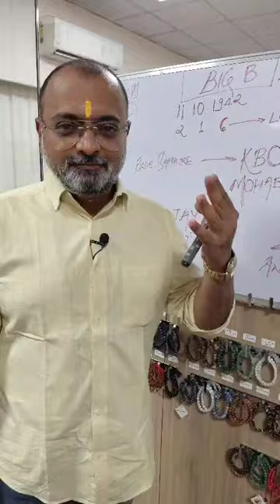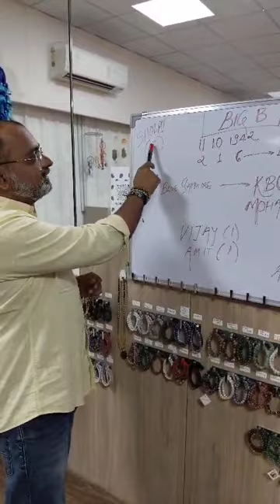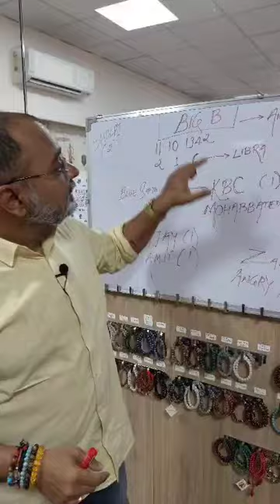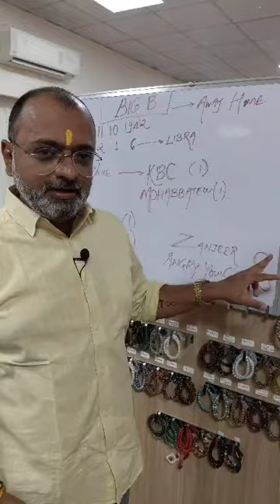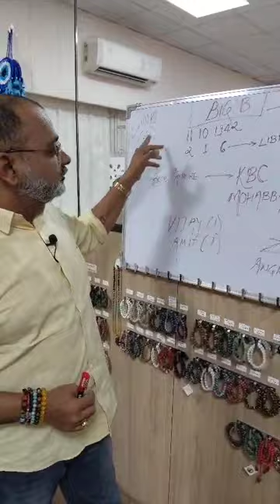Amitabh Bachchan Numerology